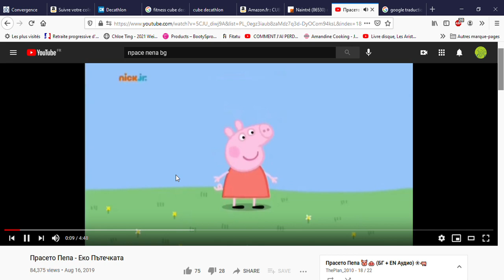peppa pig intro bulgarian v2